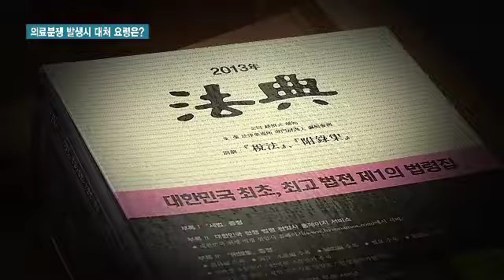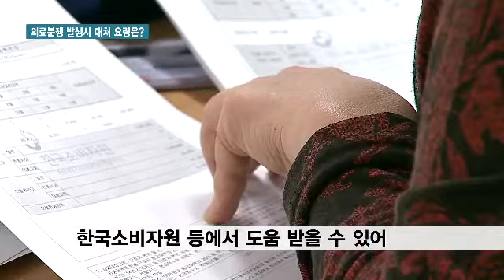의료분쟁 발생시 대처 요령은?